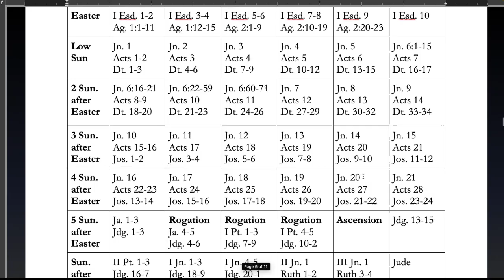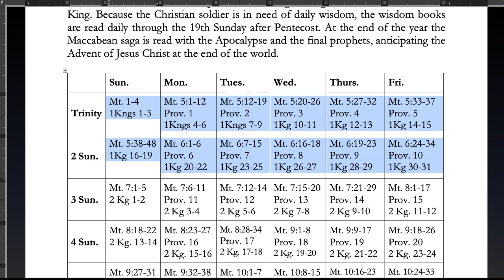Marian Themes in 1 + 2 Samuel (1 + 2 Kings)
NB: *I said "tabernacle" throughout this video but it is more proper to say "ark of the covenant." The tabernacle is the tent which houses the ark.